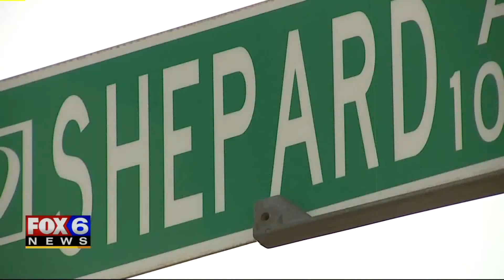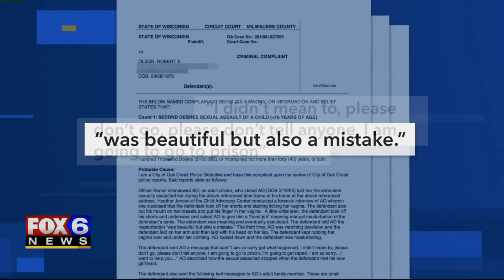Prosecutors: MFD lieutenant sexually assaulted 14-year-old girl